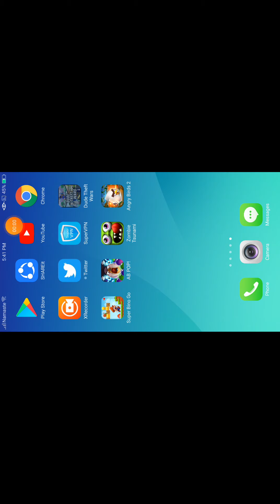Dude Theft Wars Sasti GTA PLAY IN MOBILE l Sasti GTA in Mobile l Sasti GTA l Episode 3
With MyworkMywolrd
Dude Theft wars is here with New Multiplayer Online FPS Sandbox Shooting Games.